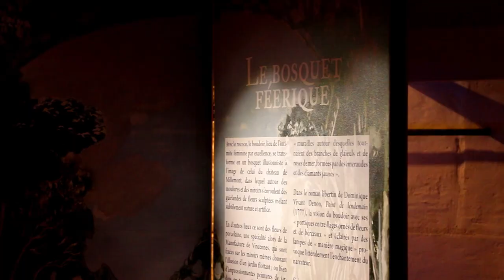Wolves children , donkey and her dollhouse - VLOG | Merveilles en Papier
My characters from the children animal series, the Donkey Child and her Dollhouse and the brother and sister Wolves, these 3 characters had been added to Etsy a few days and weeks ago and already found  a home. But I'm working now on a goat Child, an Owl Child and a Hare Child.
A guest was visiting me for a few days and we went back to le Puy en Velay.

ABOUT

MUSIC

Laetitia Miéral

March 2020